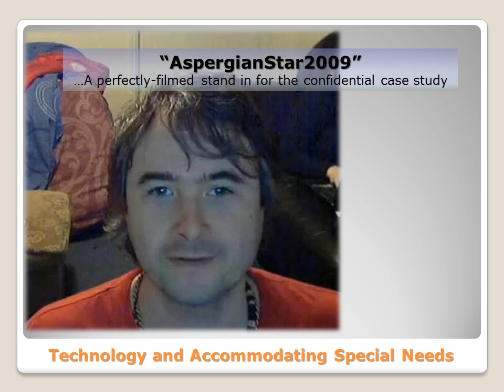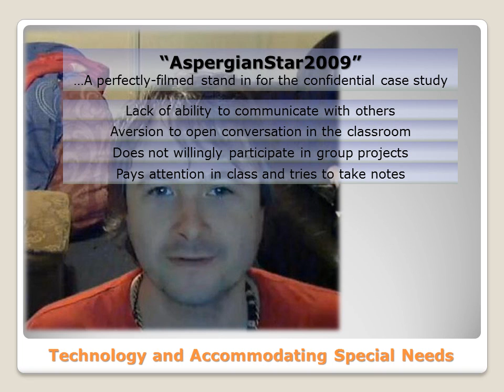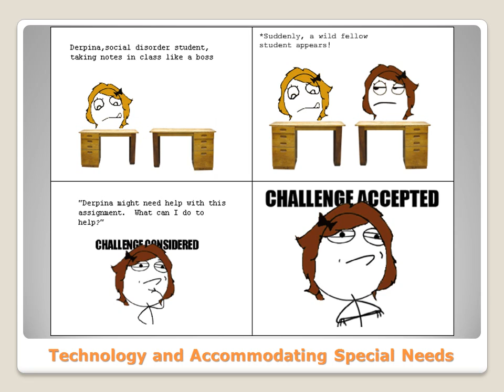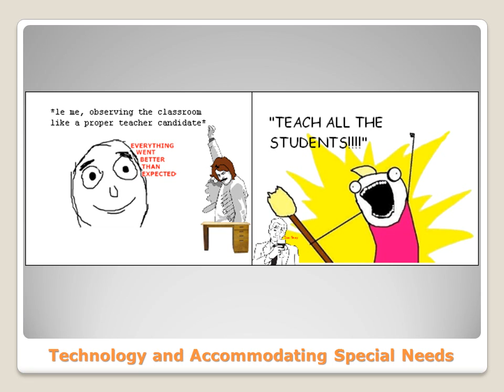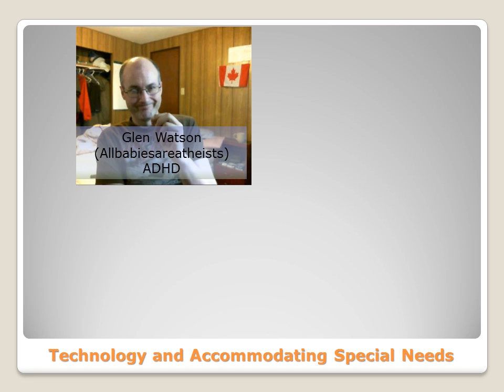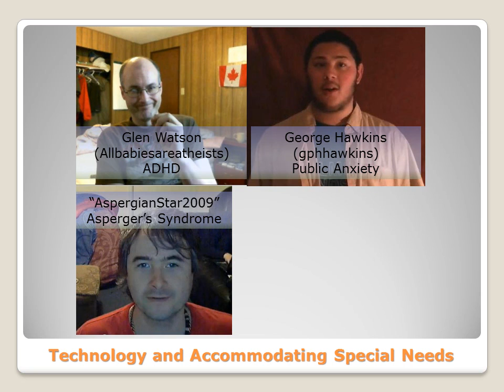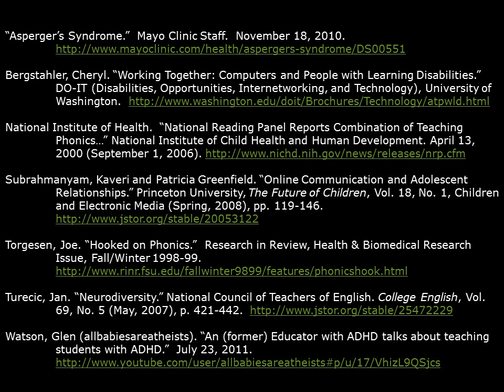Technology and Accommodating Special Needs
In-class presentation at the University of Arkansas Fort Smith on November 30, 2011.  Based upon the premise that Youtube has been used as a method of overcoming certain learning disabilities, the following channels were cited as examples of Youtubers with valuable instructional material: